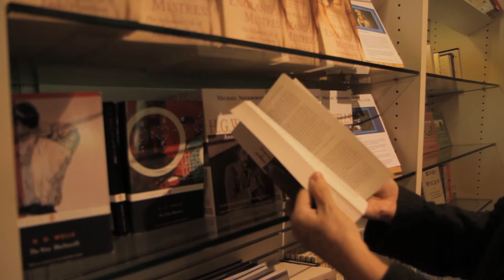Two Rose Cottages Bed and Breakfast, Midhurst, West Sussex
Luxury Bed & Breakfast Accommodation in Midhurst, West Sussex

Charming and truly comfortable Midhurst accommodation close to the South Downs: a luxury Bed and Breakfast that is  super-convenient to Goodwood, Cowdray and all that West Sussex and the South Downs National Park have to offer.

With two lovely en-suite double bedrooms, a private front door and cosy reception room, complete with wood-burning stove, for the exclusive use of guests, it is the perfect B and B accommodation, and your own little South Downs pied a terre.